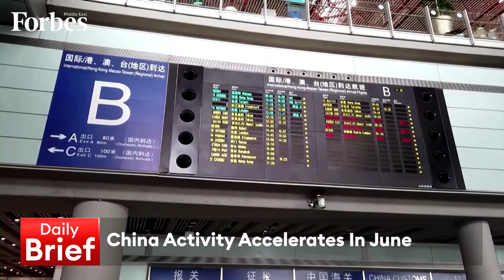Midday Brief 30.06.2022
OPEC expected to keep current output levels at today’s meeting & China's factory and services activity rises, on the DailyBrief with @RamiaFarrage